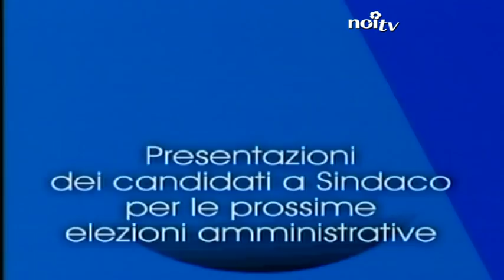Intervista con Massimo Mallegni candidato sindaco a Pietrasanta | Occhio al sindaco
Conosciamo meglio Massimo Mallegni, candidato sindaco di Pietrasanta.

NoiTv